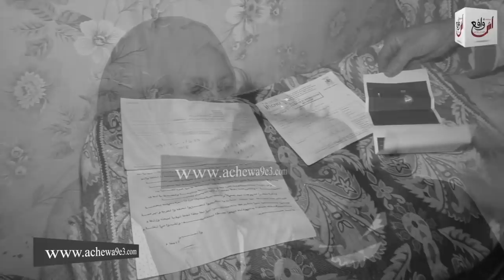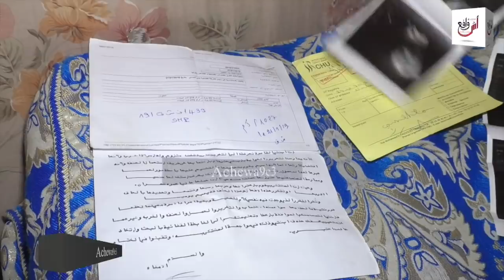بكاء أم...بنت عائلة ضحك عليها صاحبها و منين حملات نكرها و لاح فيديواتها في الفيسبوك...